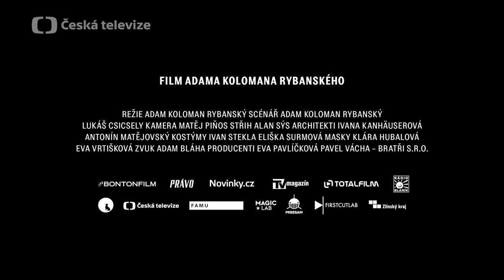Kdyby radši hořelo | Trailer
Komedie o dobrovolných hasičích KDYBY RADŠI HOŘELO. Chlapi před hospodou komentují zelené pivo a nebezpečí chemtrails, když oslavu na návsi naruší náraz dodávky do kašny. Řidiči se podařilo zmizet, lidem je ale jasné, že šlo o teroristický čin. Bezpečí celé vesnice teď závisí na hasičích. Miroslav Krobot hraje náčelníka hasičů, pro něhož celá situace znamená nebývalou vzpruhu. Michal Isteník představuje jeho zástupce, jenž poprvé poznává, co to je mít přehnaný strach o rodinu. Má dobré srdce, jen moc věří tomu, co mu kdo řekne a co zjistí na internetu.

Film měl světovou premiéru na Berlinale a v českých kinech od 16. června.

Režie Adam Koloman Rybanský, producent Bratři.